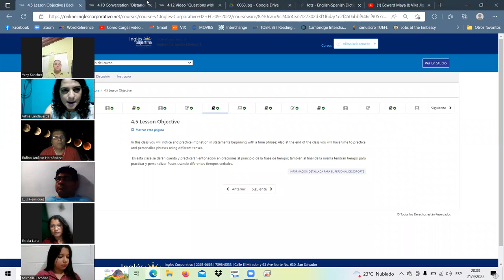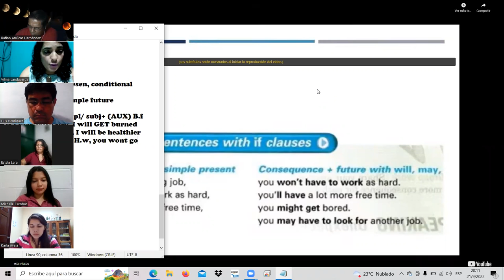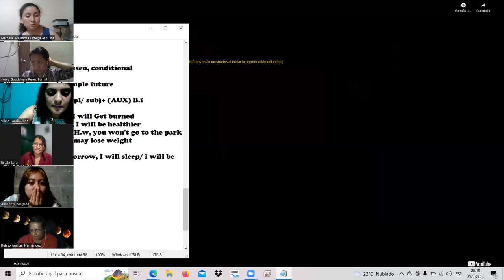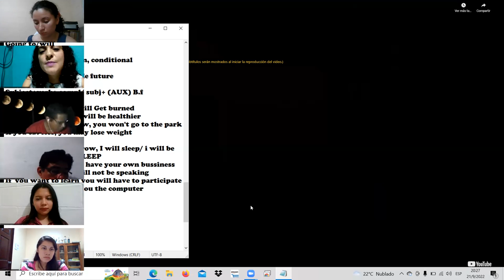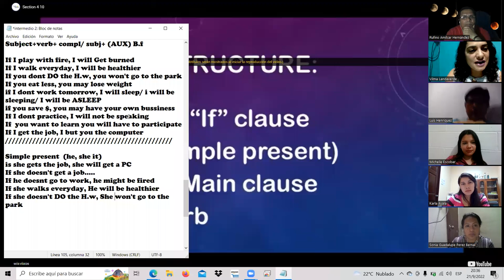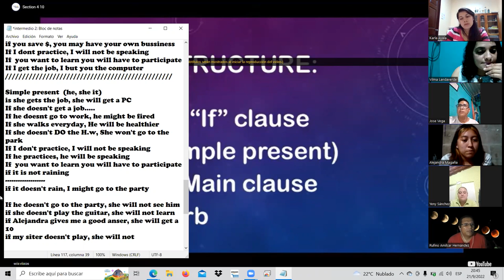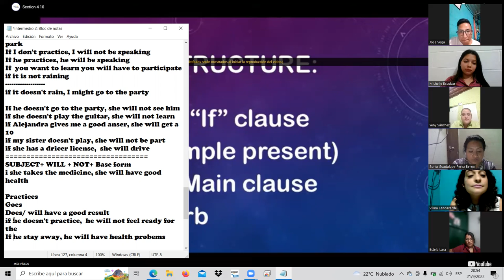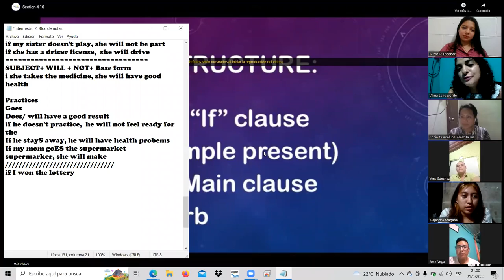Inglés Corporativo-sept.21.22/class10-simple present